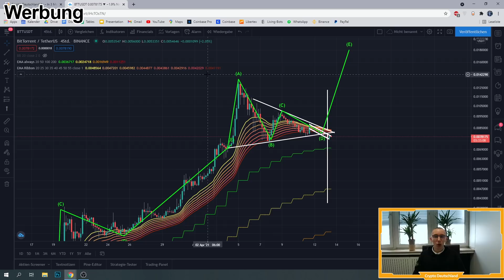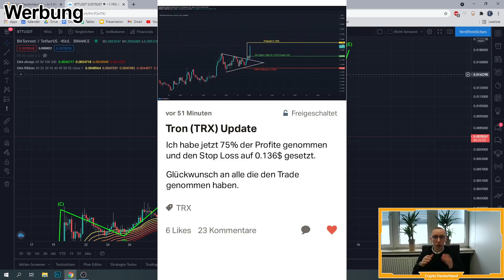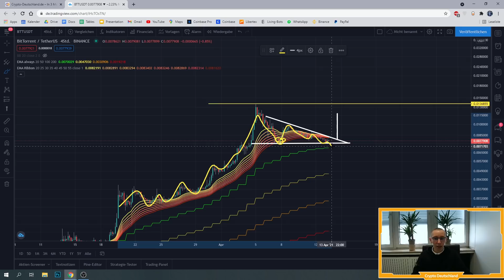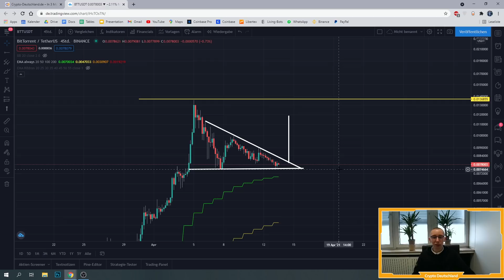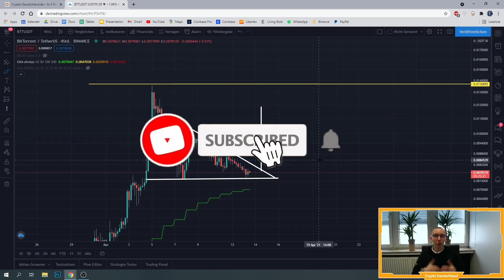BitTorrent (BTT) Prognose & Analyse 2021 (UPDATE)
⚡️ Crypto & Trading Coaching ⚡️